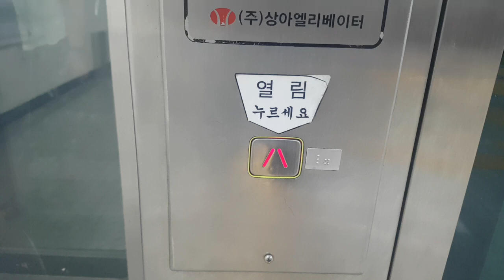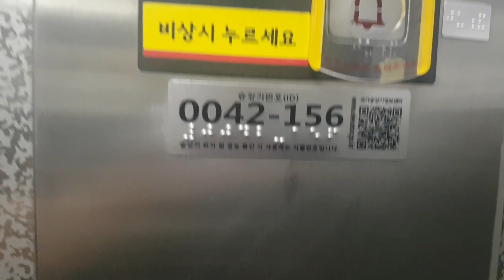(2018.07.27 촬영) 서울특별시 성동구 왕십리로 지하 374 (하왕십리동) 서울교통공사2호선상왕십리역 외선순환 상아엘리베이터 탑사기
촬영 당시 용인,성남,서울 출사가 끝나고 집에가기전에 탑사했으며, 목적층과 마지막에 승객탑승한점 양해바랍니다.